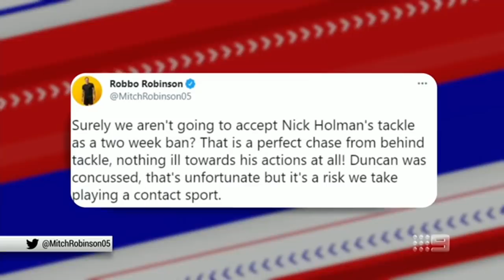The MRO decisions that Matthew Lloyd says must be overturned - Footy Classified | Footy on Nine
Matthew Lloyd and the Footy Classified team discuss the Round 10 MRO decisions going to the tribunal.